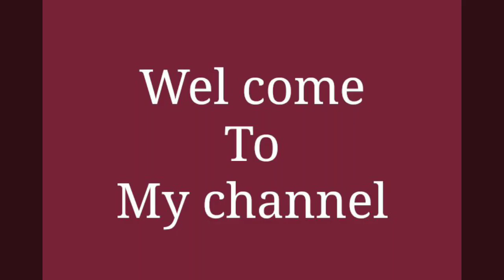Mirror work sarees collection, Trendy handloom sarees collection